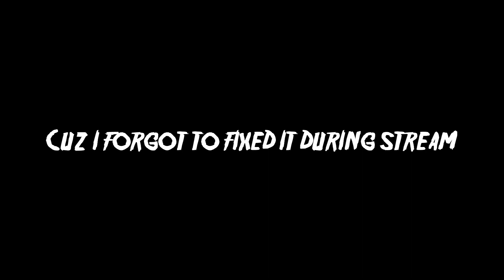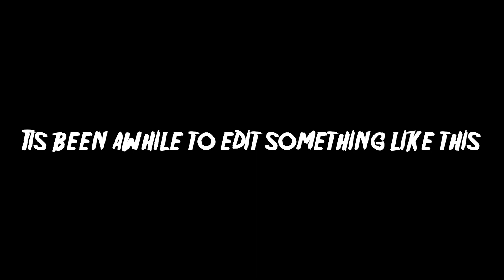You just got tiktok'd (with english subtitles)